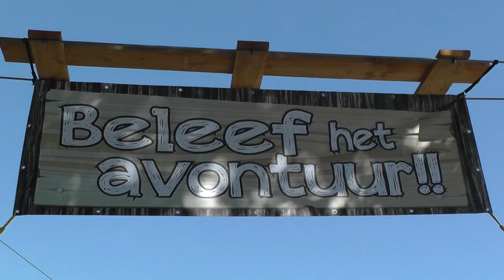Streekbos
Deze video gaat over Streekbos